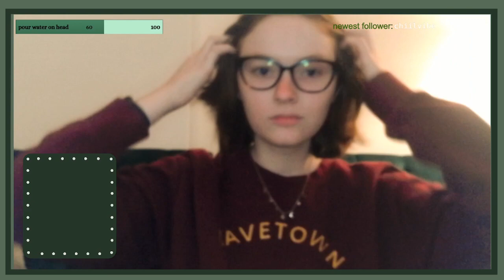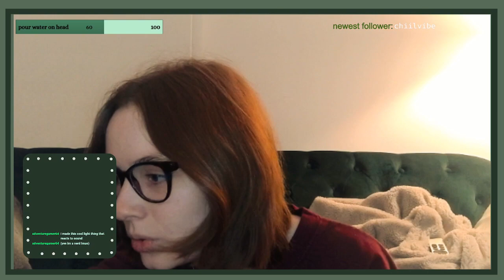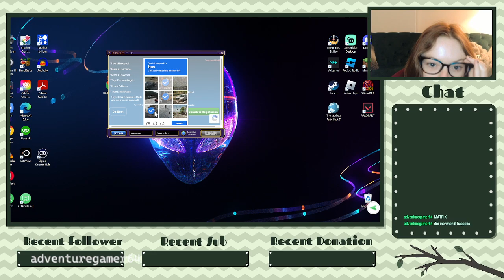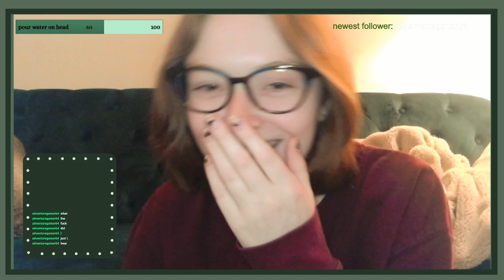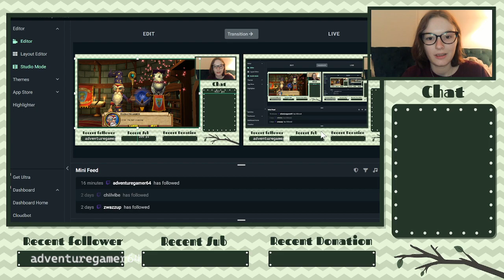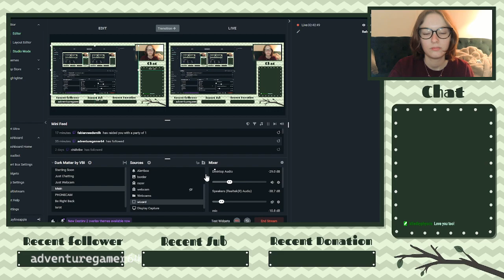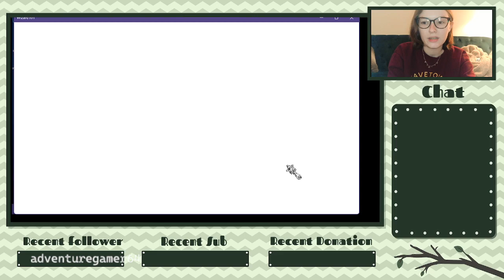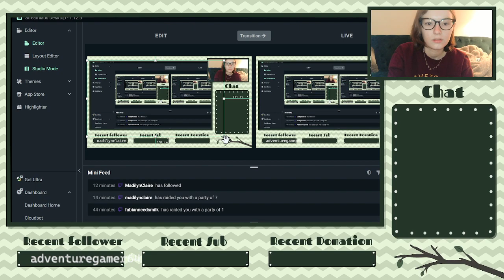playing nostalgic wizard game {VOD}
TIMESTAMPS
0:00 starting soon
2:56 start
10:00 technical difficulties
22:13 gameplay
2:13:44 ending